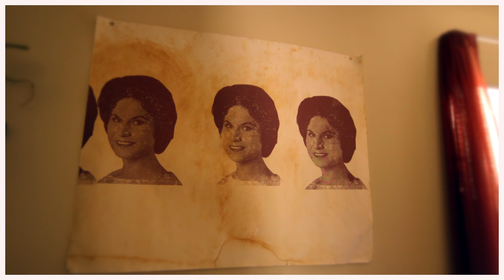Empty Moon - Map for the Maze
A Home Recording of the new Empty Moon Song, "Map for the Maze", with some behind-the-scenes footage of the upcoming "Maureen" and "Picking Apples" music videos (taken during the 2016 Superbowl weekend).